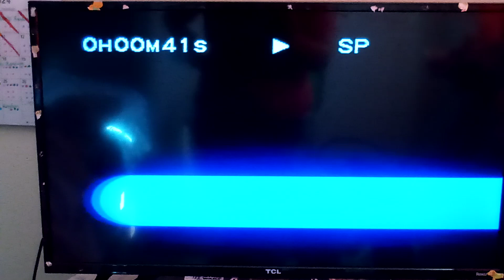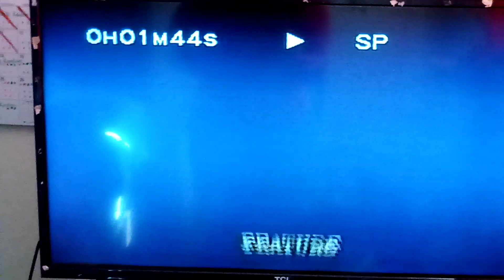Pretty Woman 1990 VHS 92 Opening (THX) Updated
"I want the fairy tale." - Vivian Ward (Julia Roberts)

Print date of the tape is July (Red Ruby) 24, 1999. But it's only the 1992 release.
1. Green FBI Warning (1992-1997)
2. Touchstone Greatest Hits collection
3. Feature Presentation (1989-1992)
Video is completed, still gonna go bathroom.